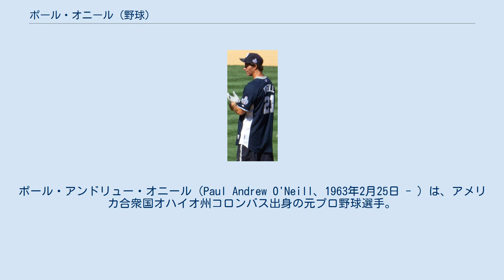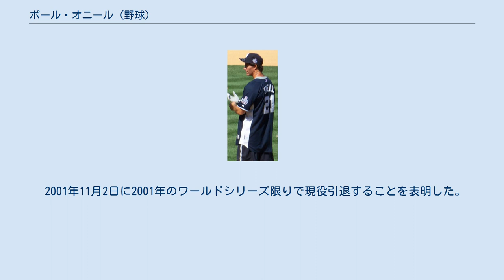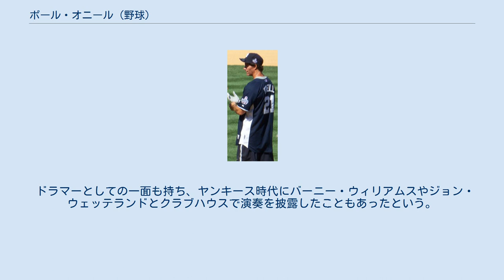ポール・オニール (野球)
ポール・アンドリュー・オニール（Paul Andrew O'Neill、1963年2月25日 - ）は、アメリカ合衆国オハイオ州コロンバス出身の元プロ野球選手。
左投左打。
ニックネームは「heart and soul」、「Warrior」。
 1981年、オッターベイン大学からドラフト4巡目でシンシナティ・レッズに入団。
1985年、メジャー昇格。
その後は鳴かず飛ばずだったが、1988年からレギュラーに定着し、1990年のワールドシリーズ制覇に貢献。
1991年には自己最多の28HRをマークし、オールスターにも選出された。
しかし、長打を狙う傾向にあったため高打率は残せていなかった。
 1993年、ニューヨーク・ヤンキースに移籍。
移籍後は無理に長打を狙わず打撃の確実性が増し、6年連続で打率3割以上をマーク、1994年には打率.359で首位打者を獲得した。
不動の3番打者として、4度のワールドシリーズ制覇に貢献、1990年代後半のヤンキース黄金時代を支えた。
 2001年11月2日に2001年のワールドシリーズ限りで現役引退することを表明した。
 現在はYESネットワークで、主にヤンキース戦の解説者を務めている。
 闘志を剥き出しにするプレースタイルで、凡退した時にはバットやヘルメットを叩きつけたり、審判に激しく抗議していた。
それがヤンキースの選手に相応しくないと批判されたこともあったが、その熱い姿勢がファンから支持される要因ともなった。
 レッズ時代の1989年7月5日のフィラデルフィア・フィリーズ戦で右翼前を転がっていたボールを拾って送球せず、キックして一塁へ「送球」した。
 ドラマーとしての一面も持ち、ヤンキース時代にバーニー・ウィリアムスやジョン・ウェッテランドとクラブハウスで演奏を披露したこともあったという。